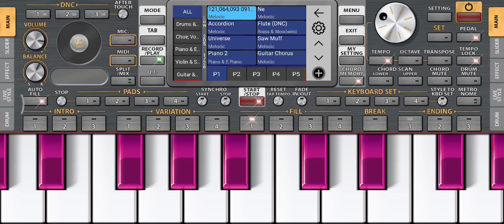Holi Me Toke Guiya Rang (Nagpuri Song) Instrumental Music | Org2023 Piano🎹